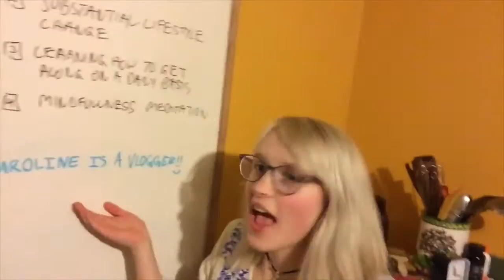"how to vlog" by kat miller ~~~ 2017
party kat teaches caroline "the vlogger" how to vlog